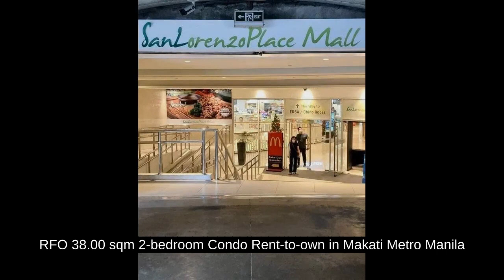RFO 38.00 sqm 2-bedroom Condo Rent-to-own in Makati Metro Manila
Price: ₱ 7,700,000
Condominium/Apartment Type: Residential Condominium
Number of Bedrooms: 2
Number of Bathrooms: 1
Unit Size in sqm: 38 sqm.